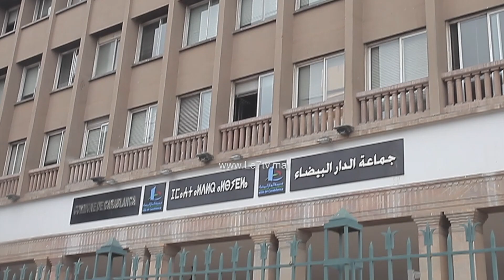«العيد بطعم كورونا»....موظفيين جماعيين ينتفضون بقوة في وجه المسؤولين..."خاطرنا براسنا في عز كورونا"